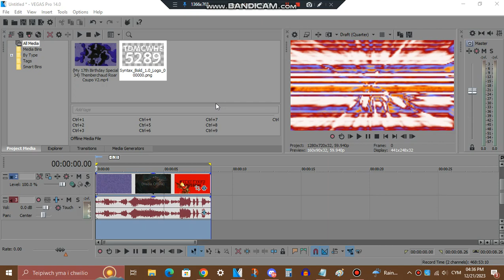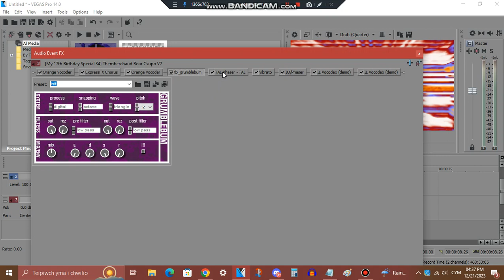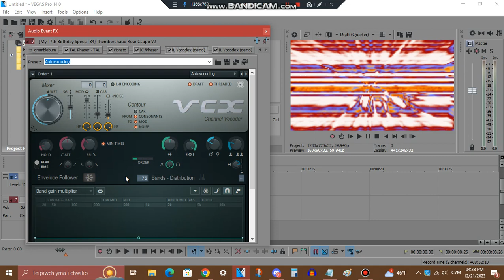How to make 8.0 D U H Redux